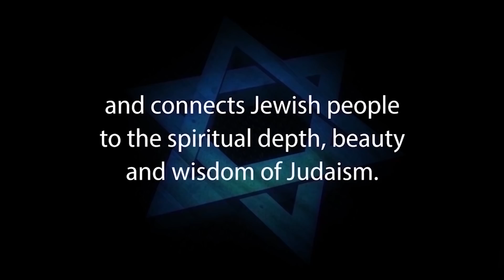THE SOUL: Understanding What Makes Us Human – Life after Death, Out of Body & Near Death Experience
THE SOUL: Understanding What Makes Us Human – Life after Death, Afterlife, Out of Body & Near Death Experience,  What Happens With the Soul After Death? with Rabbi Michael Skobac

This video is dedicated in loving memory of Shannie Skobac z"l.

Do people have souls? Do their souls survive and continue to exist after they die?

In this lecture Rabbi Michael Skobac explores these vital questions by exploring scientific research into Near Death Experiences as well as ancient Rabbinic writings about what happens when someone dies. The relationship between body and soul is analyzed in the context of the general question about the ultimate purpose of our existence.

1. Hebrew-Christian missionaries convert thousands of Jews worldwide every year
2. Destructive cults cause many Jews to abandon family, friends and careers
3. Eastern religions, Buddhism and Hinduism are spiritual choices for many Jews
4. Apathy and ignorance leave many Jews unaware, unaffiliated and assimilated
5. Intermarriage is exploding with a 75% rate in some North American cities
6. Anti-Israel BDS on campus inhibits Jewish students from standing up for Israel and Judaism